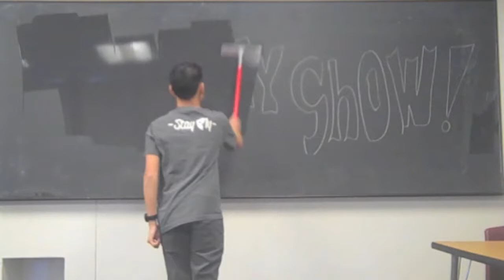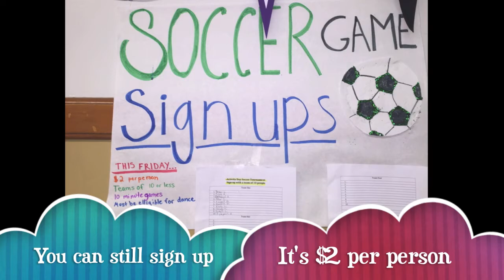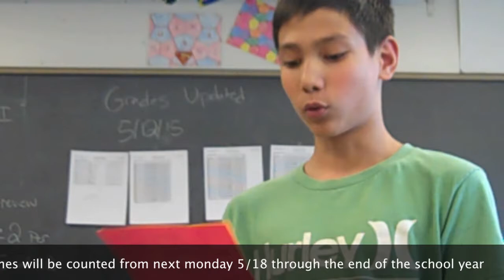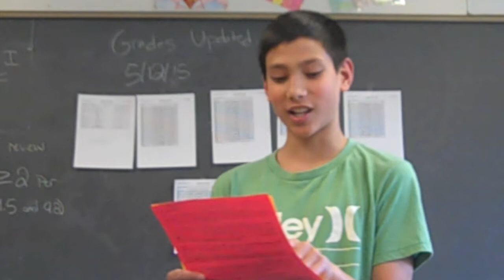Ramsey Show 5-15-15